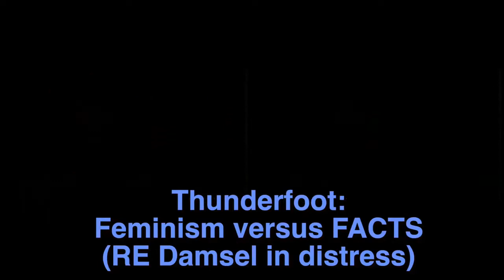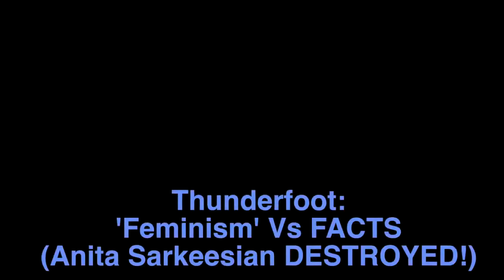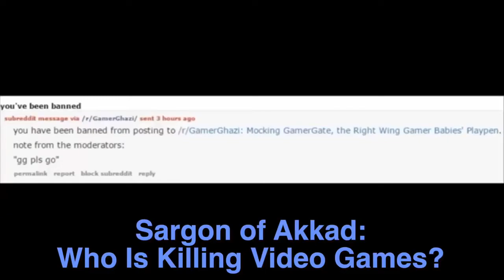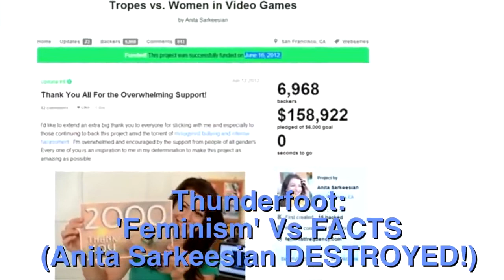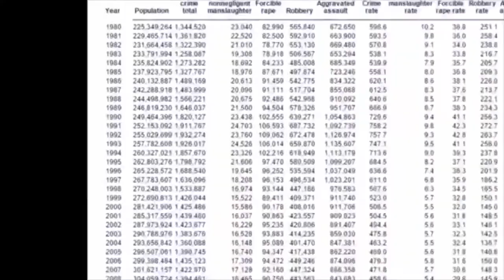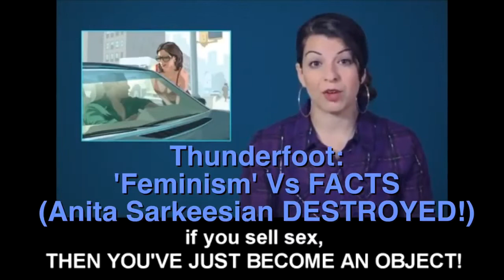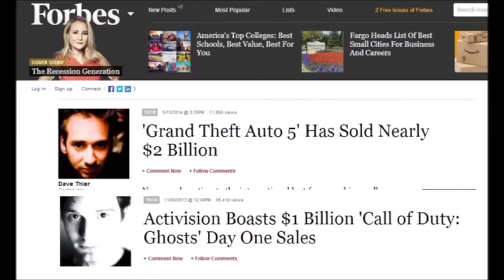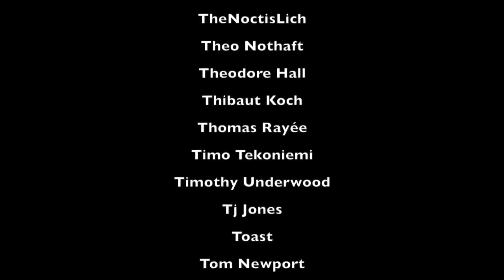[MIRROR] Big Joel Anita Sarkeesian And The People Who Hate Her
The mass flagging system strikes again.